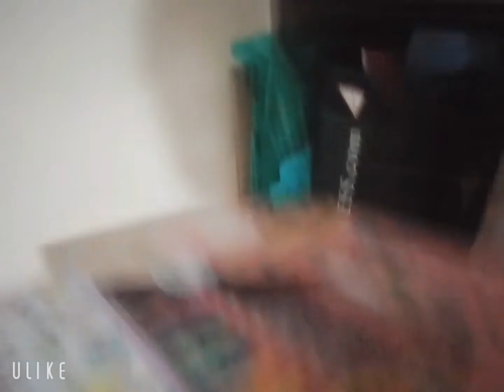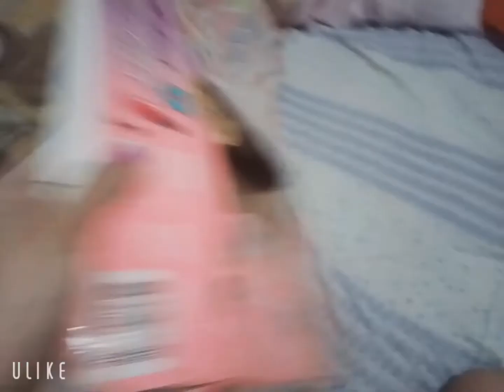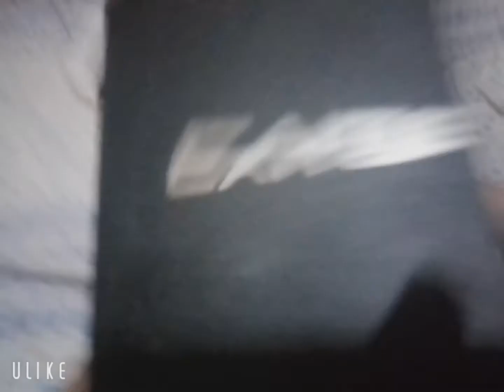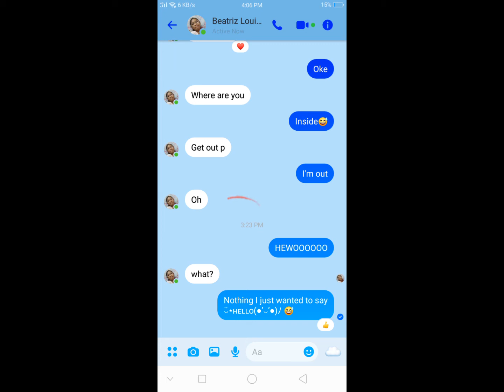Showing u guys my nail polish thingy 😅(read description!) | Rihanna's vlog😉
hey guys so I this video I'm gonna show u the nail polish thingy😅 and where I put my precious necklace!, and if u guys wanna know if I'm gonna go back to tropa tips maybe I will but not today it will be soon!! watch out for that😉